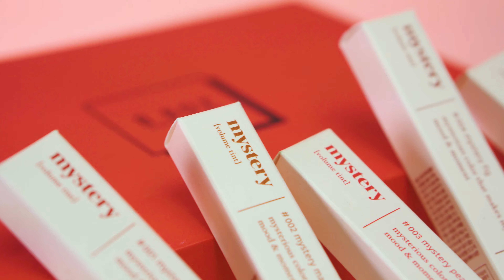[SWATCH & REVIEW] I'm meme mystery volume tint / Son tint bóng lâu trôi??? & Give away | LiBee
Giữ lời hứa với mọi người Linh đã "cho ra lò " video review dòng volume tint mới của I'm meme. Cùng xem video với Linh và mong là mọi người cũng mê mẩn em nó giống mình❤️❤️❤️

Không quên give away cho cả nhà, hãy làm đủ các bước để nhận quà nha:
để theo dõi kết quả.
- CMT màu son bạn thích và 1 chủ đề video bạn muốn mình làm.
- Kết quả sẽ được công bố vào ngày 17/9 trên trang page chính thức và comment trao giải sẽ đc ghim trên comment.

🎬 Filming by Tuan Nguyen (2UFILM)

© Bản quyền thuộc về LiBee